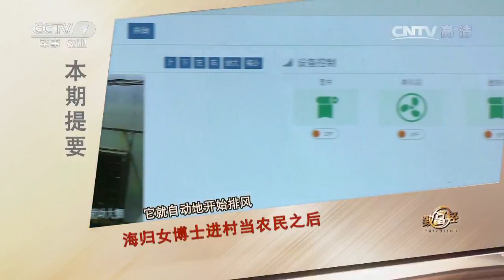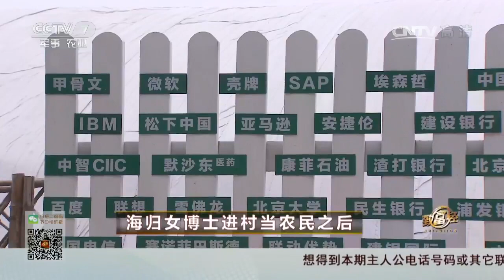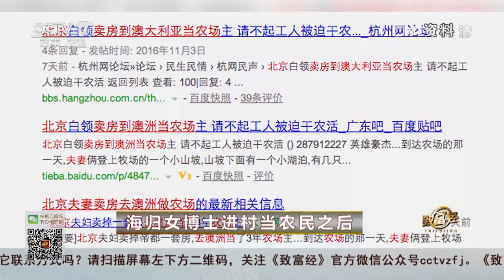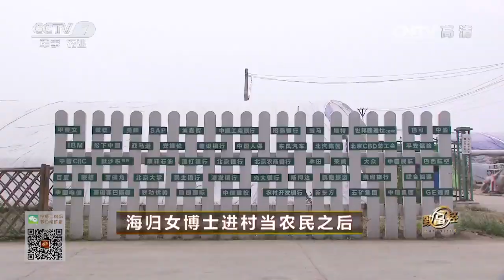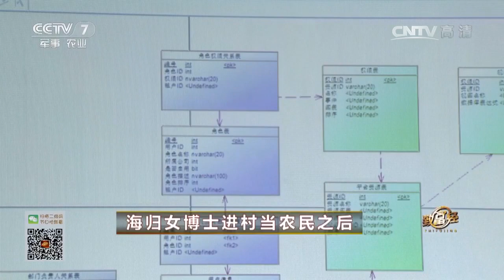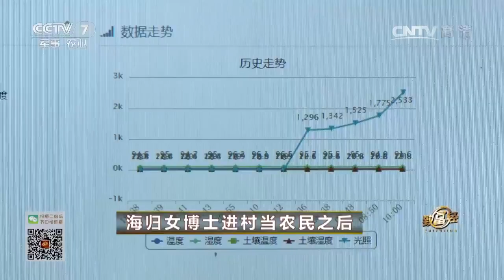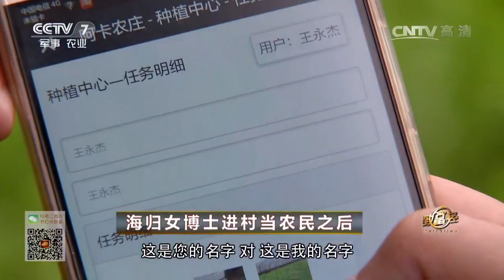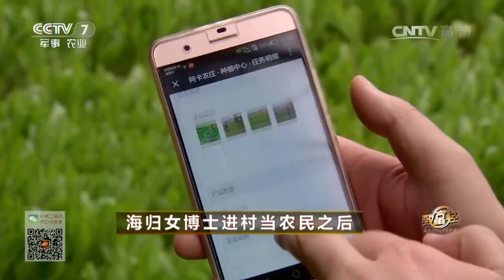20170327 致富经 海归女博士进村当农民后